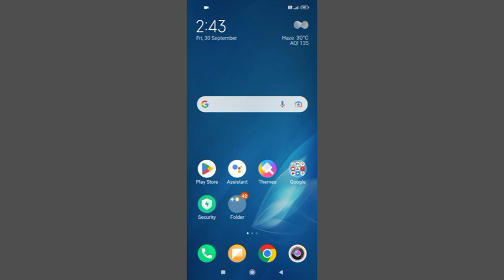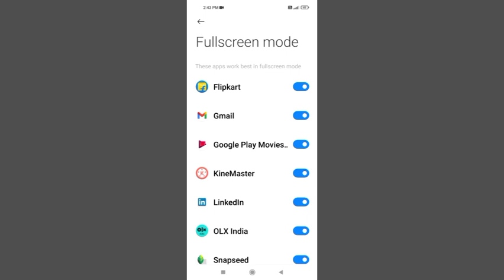Radmi Note 8 Apps Full Screen Mode